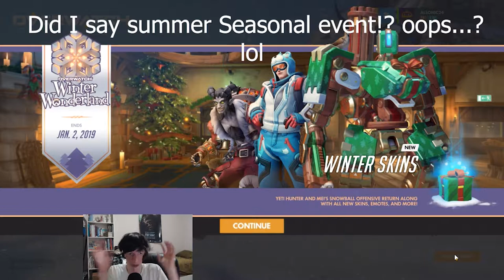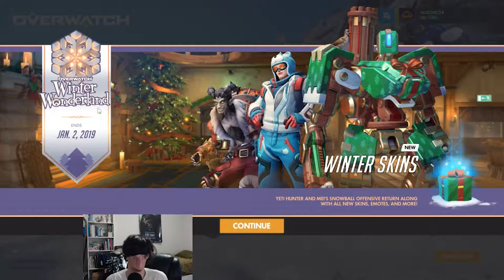Winter Wonderland 2018! What's NEW!? (Featuring Ashe) | Overwatch Pt. 1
Overwatch's Holiday Seasonal Event, The Winter Wonderland 2018 Event! In this 1st part, I go over all the New stuff that's in this event, new skins, new voice lines, new emotes, new sprays, new highlight intros, and new victory poses.
I then move onto opening my holiday loot box (right after I select my player icon after looking around at my player icons), 24:22
And then I check out the "recently new" hero, Ashe in the Practice Range mode. 27:42
Everything else I had mentioned in this video, was continued on with in Part 2 of this video.